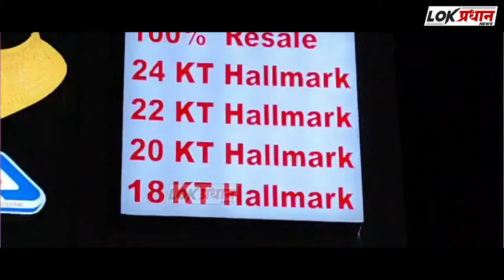क्या मध्य में करेंगे सातपुते एंट्री...कोठे और काळे के नाम को लेकर हो रही है चर्चा